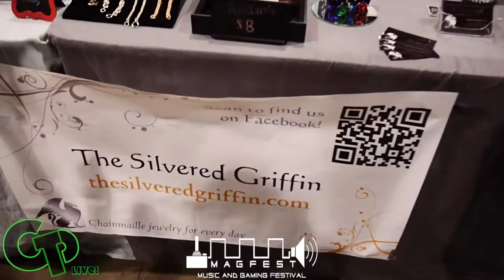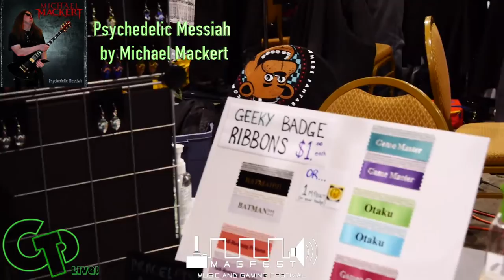The Silvered Griffin at Magfest 2016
Michael Mackert Guest Hosts GTP Live from the Gaylord Convention Center in Oxon Hill, MD.